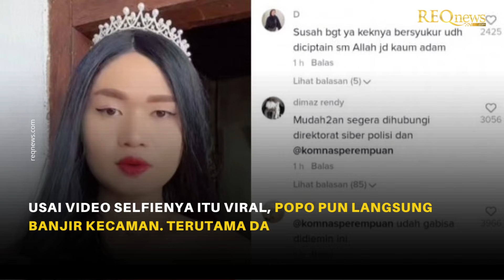Netizen Laporkan Artis TikTok Popo Barbie ke Komnas Perempuan, Bikin Syok! Ini Toh Penyebabnya